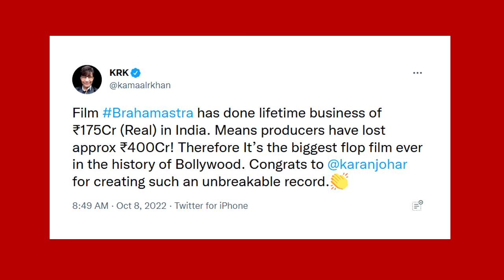KARAN JOHAR को 400 CRORE का LO$$ ? BRAHAMSTRA की REAL COLLECTION सिर्फ 175 CRORE